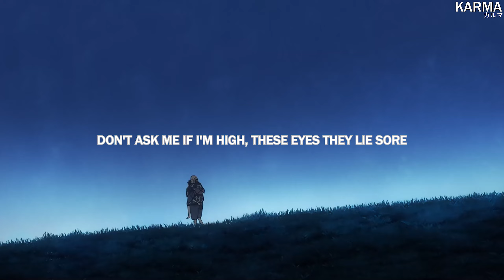supachefm & jomie - new planet (lyrics) (ft. skinny Atlas)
lyrics

we don't get along
you don't know what's going on
now i fold, new planet
homebound, yet, i'm still stranded
when life is your playground
you end up face falling down
blue skies, yet, i'm still stranded

don't insult the dream, you know it's now yours
it's just another thing that you didn't ask for
aspirations turn to hope
got a b*tch that do my chores
i cannot complain and still i want more
i cannot obtain in peace, i find war
like come and take a risk, not fun to be warned
and through the straight face i've watched the rain pour
don't ask me if i'm high, these eyes they lie sore
'cause i know it's all a hoax so f*ck an occupation
she like "are we there yet" it's all a simulation
take me as you will, i am not a good example
just another lost cause, lost inside this ramble